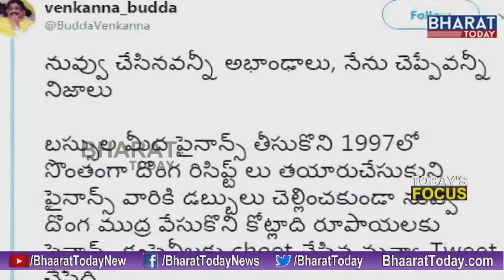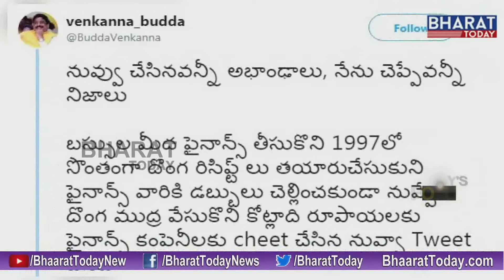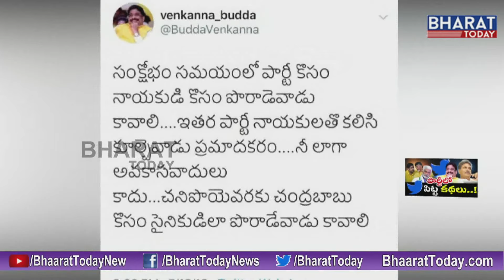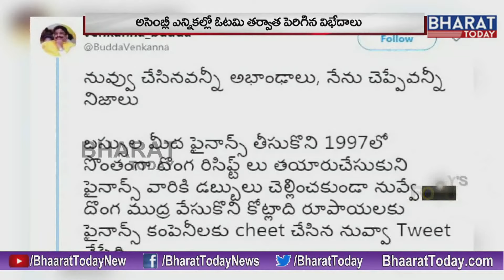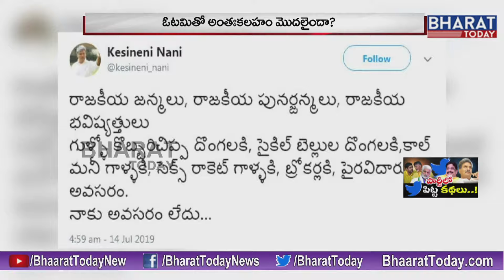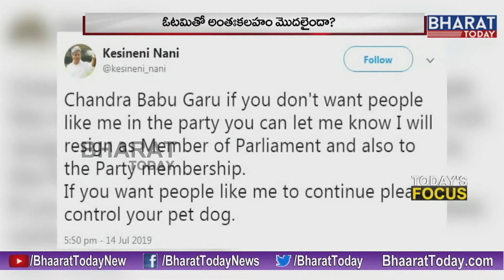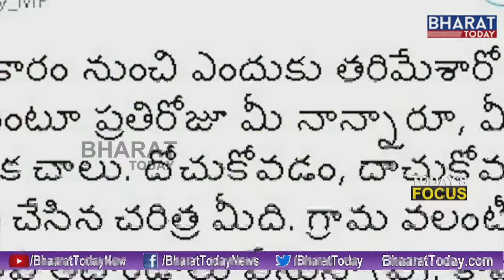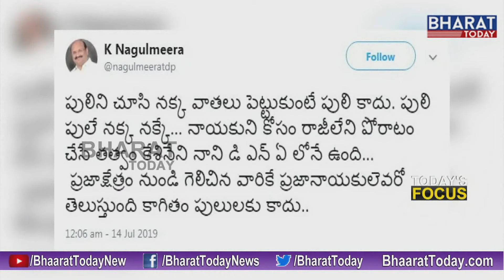Today's Focus || సైకిల్ టీమ్ లో క్రమశిక్షణ కట్టు తప్పిందా?|| Twitter War || Bharat Today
Today's Focus || సైకిల్ టీమ్ లో క్రమశిక్షణ కట్టు తప్పిందా?|| Twitter War || Bhaarat Today